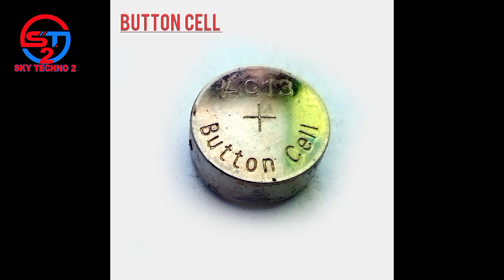Electronic Components | Basic Components @skytechno2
electronics components ki puri jankari
electronic components
electronic components and their symbol
electric components symbols and functions
components
basic symbol
amplifier
amplifier board
7294
7294 amplifier
circuit
how to check circuit
electronic components kit